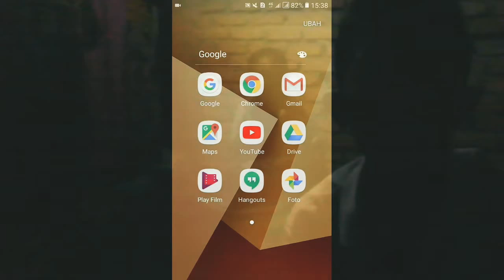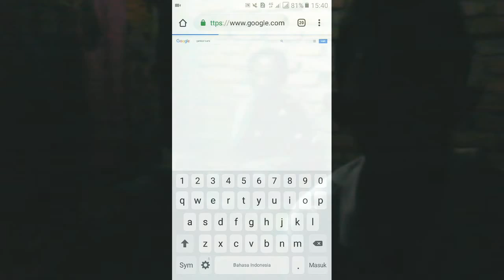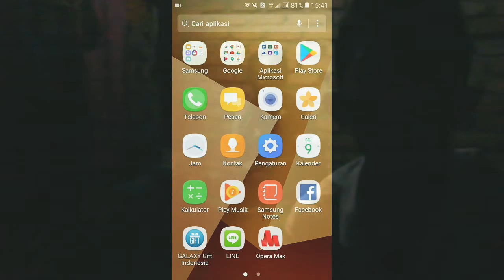🔴CARA DOWNLOAD IMAGE SAMSUNG